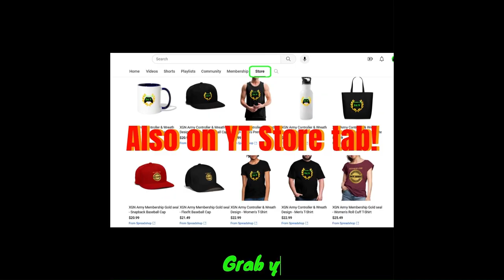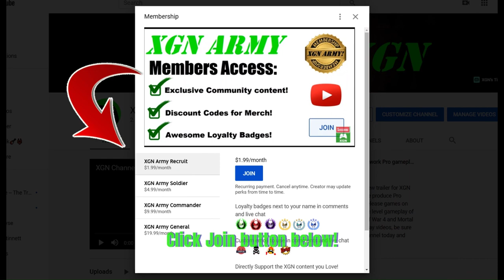MK1 how to beat Nitara Boss fight! Invasion Season 5 Invader in Tarkatan Colony walkthrough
Mortal Kombat 1 how to beat Nitara Invader Boss fight in MK1 Invasion Season 5  Tarkatan Colony walkthrough guide for this Boss battle, to unlock exclusive MK1 Nitara Invasion skins in season 5 on XSX!
Mortal Kombat 1 season 5 Tarkatan Colony Invader walkthrough at Fast Food node with gameplay as Ashrah character this Invasion season on Xbox Series X.
Pro tip: Because Nitara Boss uses BLOOD elemental damage, you should play as a fighter with Blood elemental resistance, like Ashrah. Ashrah has blood elemental resistance, so she is a good choice for this boss battle.

Additionally, I used a new Relic (Armored Brimstone of reassurance) I just got from a tower in the Gateway Mesa and the Crimson Capsule (+50% blood resistance). By stacking the Crimson Capsule with Ashrah, she is 100% immune to Blood damage = making this fight much easier!
You can find the Crimson Capsule consumable in the shops sometimes, as these items rotate often.